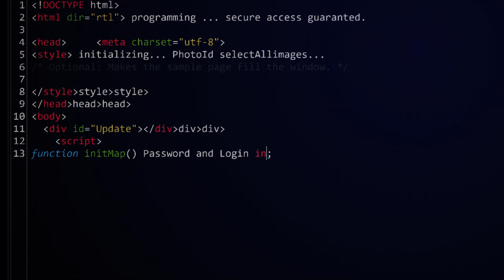¡PONCE! En la jungla de concreto el que PROGRAMA es el REY.🦁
Conviértete en programador sin pagar nada en préstamos estudiantiles.